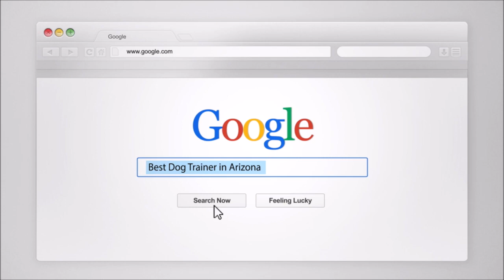Plot Hound AGGRESSIVE DOG - Dog Training Experts of Phoenix, AZ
Dog Trainer Phoenix ArizonaDog Trainers Scottsdale ArizonaNose Work Dog Training Phoenix ArizonaK9 Nose Work ArizonaNose Detection Training ArizonaOdor Detection Training ArizonaNose Detection Training ArizonaDog Training Phoenix ArizonaDog Training business opportunities in ArizonaValley ArizonaDog obedience Phoenix ArizonaDog behavior Phoenix Arizonadog training Paradise Valley ArizonaDog Training Scottsdale ArizonaDog Training Phoenix ArizonaDog Training Glendale ArizonaDog Training Peoria ArizonaDog Training Cave Creek ArizonaDog Training east valley arizonaPolice K9 trainingDog Training Los Angeles CaliforniaDog Training remote collar training Phoenix ArizonaDog Training E collar training Phoenix ArizonaDog Training and Dog obedience in scottsdale arizonaElectronic collar training arizonaDog Training Phoenix ArizonaDog Training Seattle WashingtonDog Training Tucson ArizonaDog Training Tulsa OklahomaArizona cities and in the surrounding areas: Glendale, AZ Paradise Valley, AZ Tempe, AZ Scottsdale, AZ Peoria, AZ Mesa, AZ Sun City, AZ Avondale, AZ Goodyear, AZ Chandler, AZ Gilbert, AZ El Mirage, AZ Surprise, AZ Sun City West, AZ Fountain Hills, AZ
We offer training services for our dog obedience, dog behavior problem solving and pet training customers in the following Arizona cities and in the surrounding areas: Glendale, AZ
Paradise Valley, AZ
Tempe, AZ
Scottsdale, AZ
Peoria, AZ
Mesa, AZ
Sun City, AZ
Avondale, AZ
Goodyear, AZ
Chandler, AZ
Gilbert, AZ
El Mirage, AZ
Surprise, AZ
Sun City West, AZ